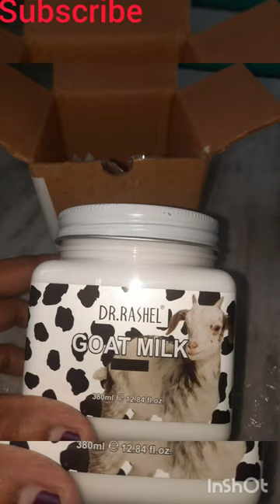Dr.Rashel Goat Milk cream Unboxing& review#short#viral#shortsvideo#ytvideo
DR.RASHEL Goat Milk Cream Unboxing and review
Goat milk cream texture and quantity is good
it's work very good skin is healthy soft and glowing

 DR.RASHEL Goat Milk Cream For Face & Body | Moisturizer| Whitening and Brightening | Face Cream | Body Cream | Softening and Nourishing Cream (380 ml)
Name: DR.RASHEL Goat Milk Cream For Face & Body | Moisturizer| Whitening and Brightening | Face Cream | Body Cream | Softening and Nourishing Cream (380 ml)
Product Name: DR.RASHEL Goat Milk Cream For Face & Body | Moisturizer| Whitening and Brightening | Face Cream | Body Cream | Softening and Nourishing Cream (380 ml)
Flavour: Vitamin B
Net Quantity (N): 1
Skin Type: All Skin Types
Type: Cream
Capacity: 300-400ml
Gentle on skin yet works effectively to exfoliate and cleanse the skin making it look healthy, clear and spot free, improves skin texture Formulated using natural ingredients that do wonders to your skin Ideal For : Men & Women. 380 ml; APPLICATION AREA : Face & Body Multi-vitamin rich, this cream breathes new life into your skin Target Gender: Unisex